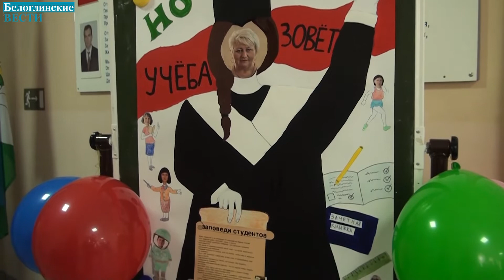День студента в белоглинском техникуме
25 января в Белоглинском аграрно-техническом техникуме отметили Татьянин день — главный праздник студентов. Кульминацией праздника стала «Церемония отрубания хвостов». Студенты БАТТ свято чтут старую студенческую традицию — в этот день для должников устраивают лотерею, выбирая того, кому будет прощен долг по одному из предметов.